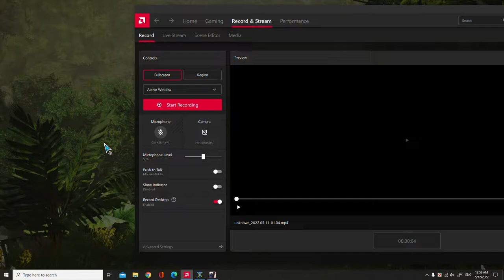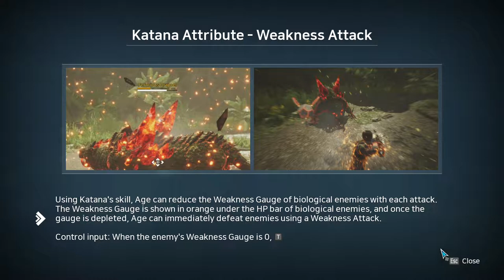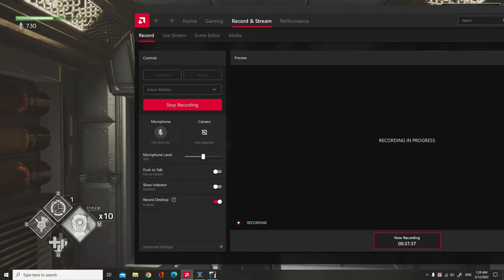Ultra Age Gameplay Walkthrough Part 2 - Ultra Age Intro - Ultra Age Games Gamerboy Gameplay